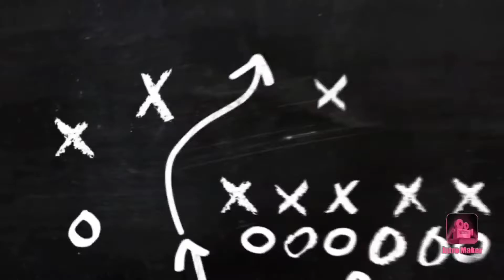WSSU vs A&T 2024 announcement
For the first time in years WSSU and NC A&T will face off on the gridiron. Here are my thoughts on how they will match-up.